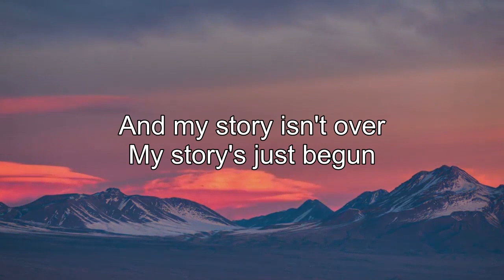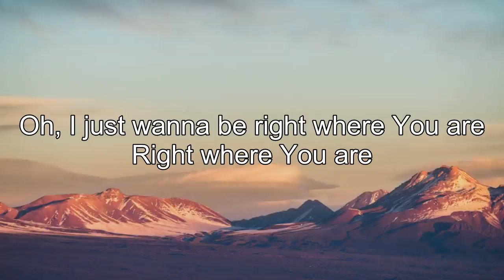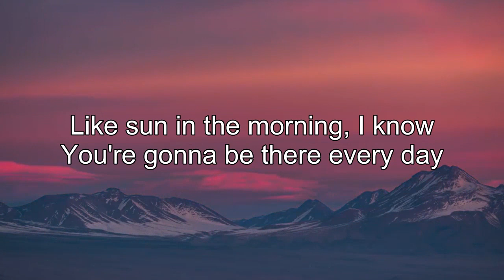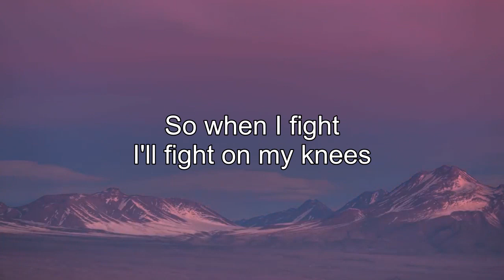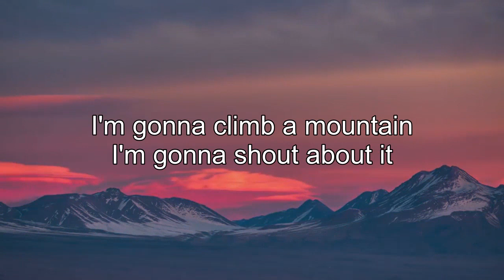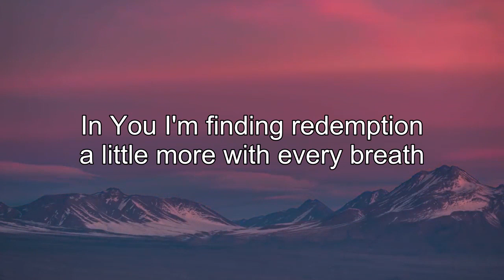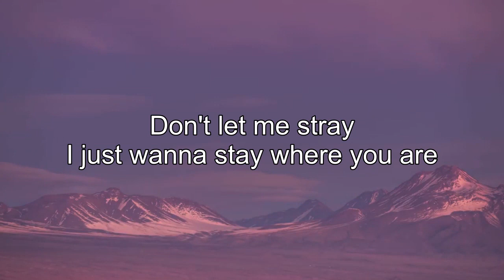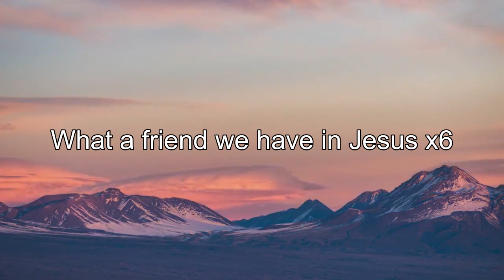Peaceful Relaxation with Christian Worship Song ▶️ Praise and Worships Songs 2022